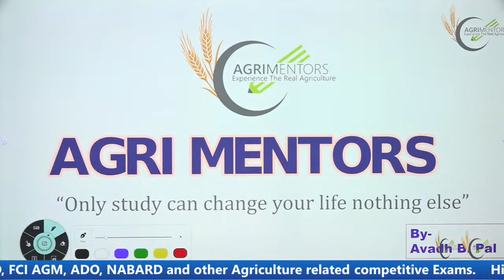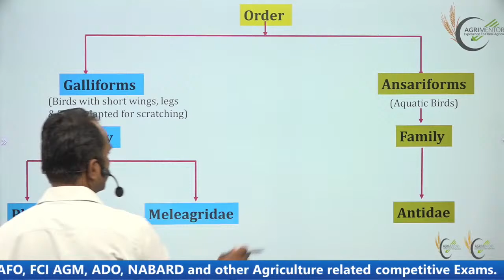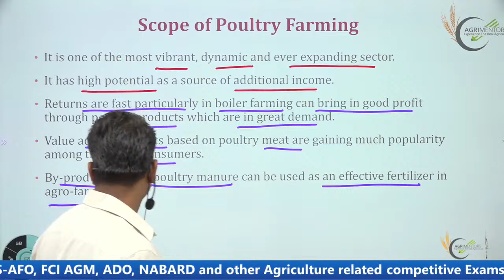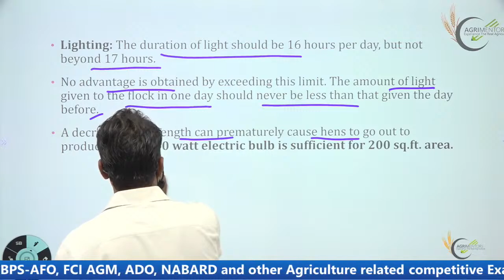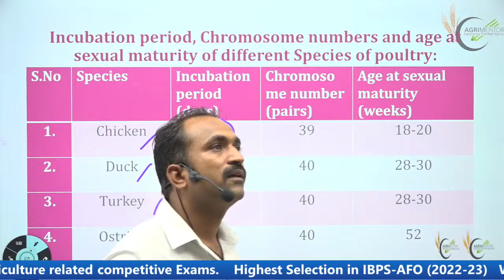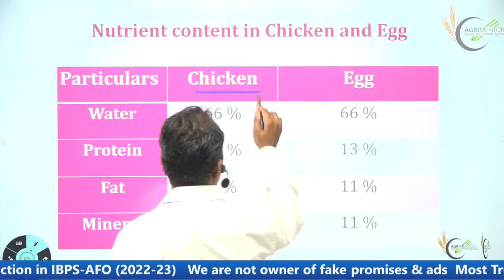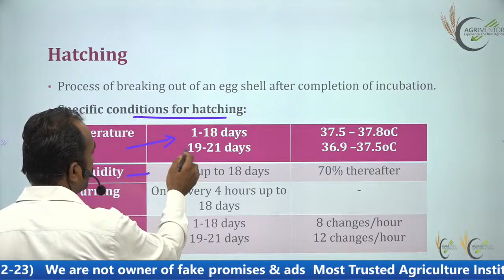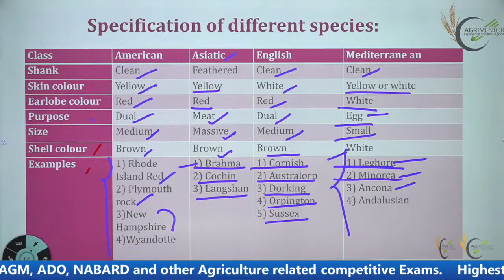Poultry Farming || संपूर्ण पोल्ट्री एक ही क्लास में विस्तृत रूप से || Avadh Sir || AFO, RRB-SO, AAO